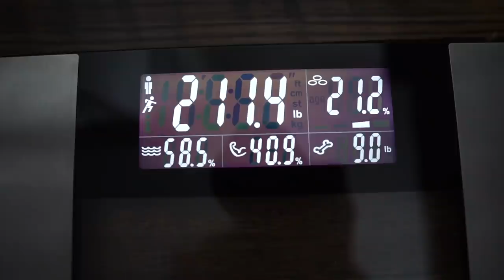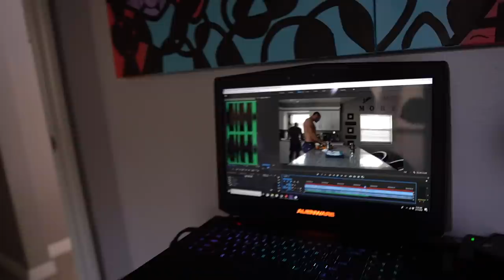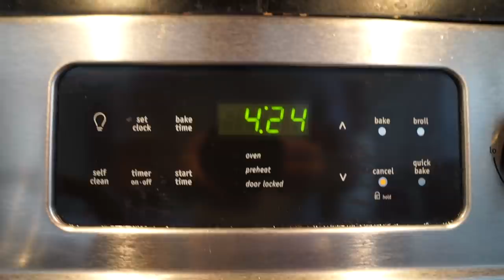Full Day Of Eating | Front Squat PR | Bringing Back The Bear Ep. 12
FOLLOW ME ▹

♫MUSIC CREDITS♫